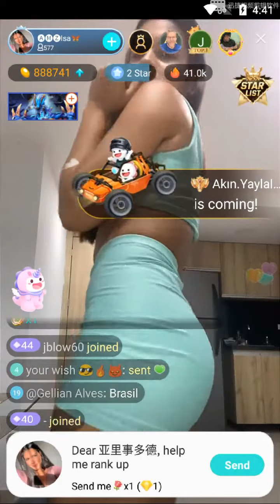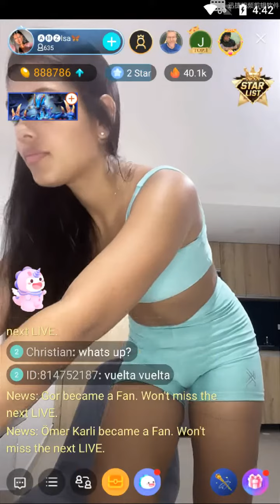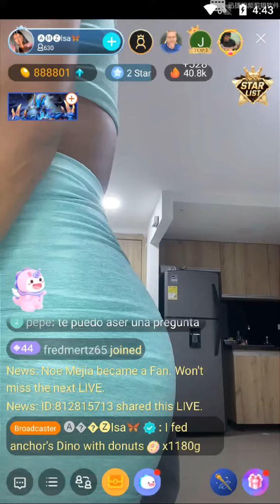dance with bigo live colombian girl